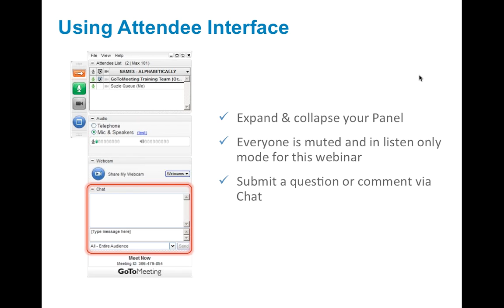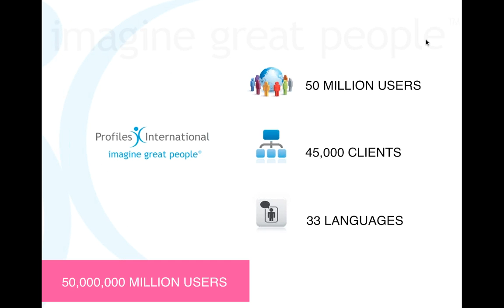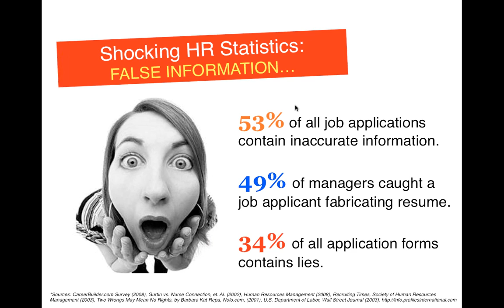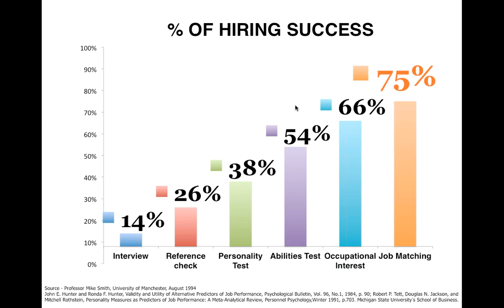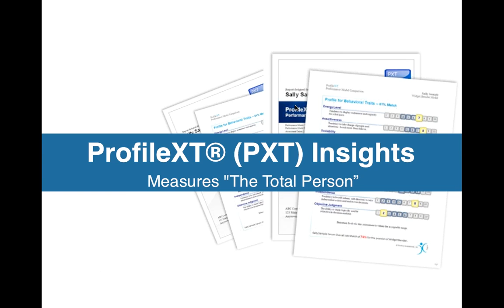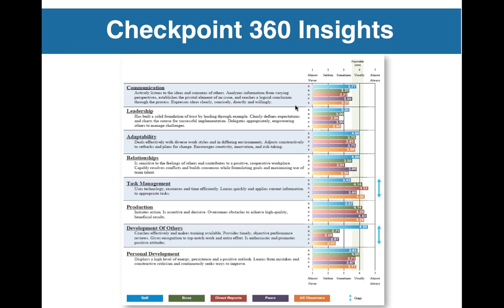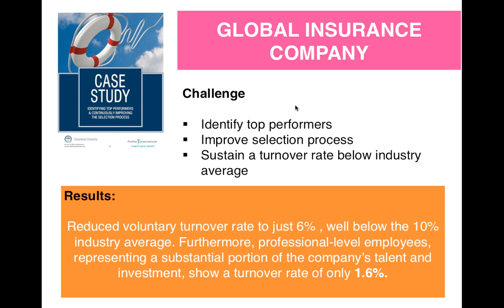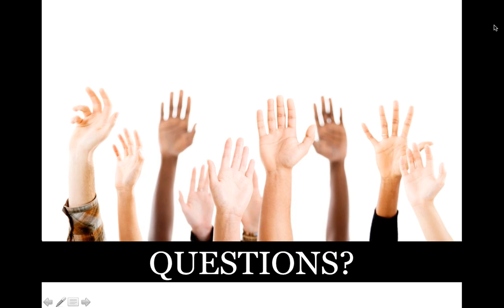Proven Steps in Hiring and Retaining the Right People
Have you ever hired or promoted someone who didn't meet your expectations?

If you are looking to hire the right people the first time ,decrease employee turnover and increase your workforce productivity, then you will not want to miss this session. This 30 minutes complimentary webinar you will learn how you can increase your hiring success up to 75% of the time , talent and engagement strategies that will bring success to your organization.